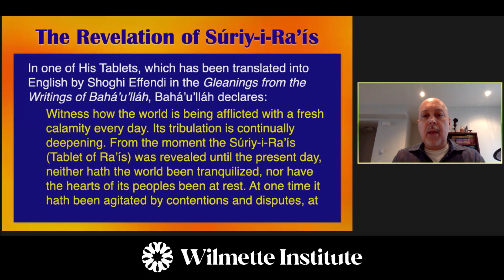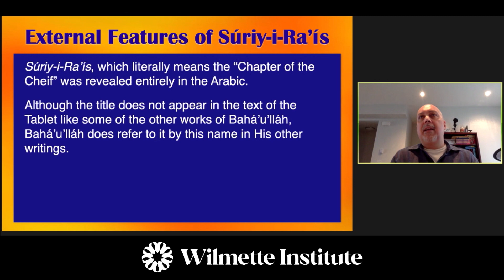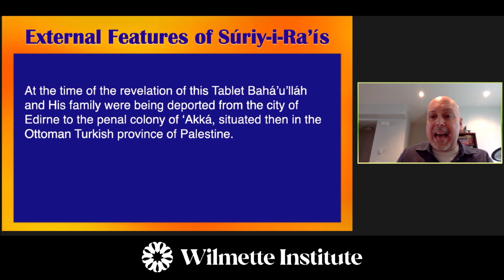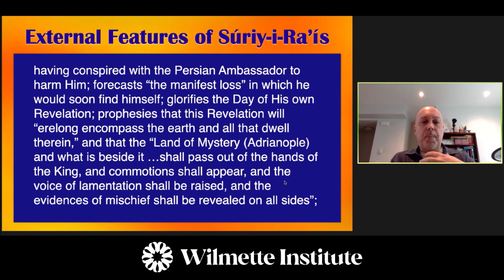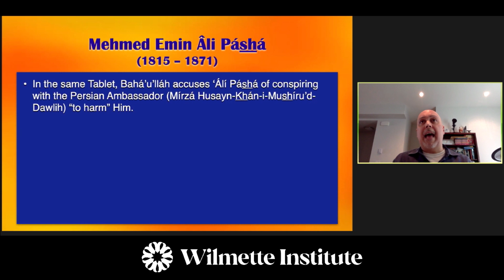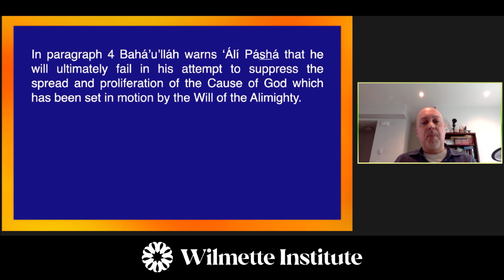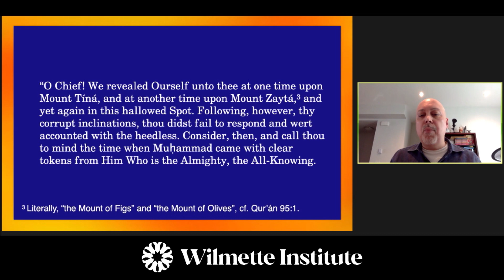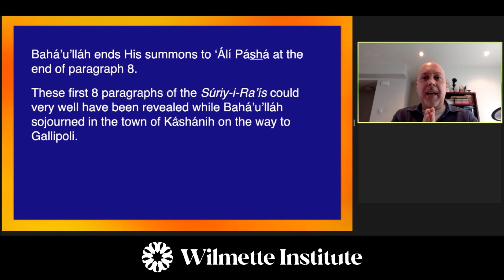Part 1: Divine Wisdom Revealed: Beyond Bahá’u’lláh’s Reprimand of the Two Powerful Ottoman Officials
Presenter: Shahrokh Monjazeb

This is the first of four webinars hosted by Shahrokh Monjazeb for the course "Bahá’u’lláh’s Summons to Two Ottoman Prime Ministers" which begins on October 22, 2020.

Súriy-i-Ra’ís
This Tablet was revealed in Arabic in honour of Hájí Muhammad Ismá‘íl-i-Káshání, entitled Dhabíḥ (Sacrifice) and Anís (Companion) by Bahá’u’lláh, and addresses ‘Álí Páshá, the Ottoman Prime Minister, referred to here as Ra’ís (Chief or Ruler).

Sultán ‘Abdu’l-‘Azíz lost both his throne and his life in 1876. During the subsequent war with Russia (1877–1878), Adrianople was occupied by the enemy and the Turks experienced a violent bloodbath.

The course will closely examine the three Tablets, Súriy-i-Ra’ís, Law h-i-Ra’ís, and Lawh-i-Fu’ád, addressed by Bahá’u’lláh to the two powerful and highly influential 19th century Turkish Prime Ministers ‘Álí Páshá (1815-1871) and Fu’ád Páshá (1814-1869).

About our presenter: from Shahrokh Monjazeb

I am an independent scholar of the Bahá’í history and sacred scripture. I began my scholarly endeavours in Bahá’í history around 1989, after I completed my undergraduate degree in Applied Physics and Electro-Acoustics with a minor in Religious Studies and Middle Eastern History. Two years later in 1991, I was invited to present at the annual conference of the Association for Bahá’í Studies North America on one of Bahá’u’lláh major works. Since then I have been involved with Bahá’í academic research as well as the work of translating into English the writings of the Central Figures of the Bahá’í Faith. I am a published author and lecturer whose writings and presentations focus on Bahá’í Sacred Text and their literary and historical significance in the context of socio-spiritual condition of human society. I have authored more than couple of dozen articles on Bahá’í history and Sacred Text as well as a monograph on Bahá’u’lláh entitled “Bahá’u’lláh: A Brief Survey of His Life & Works”.